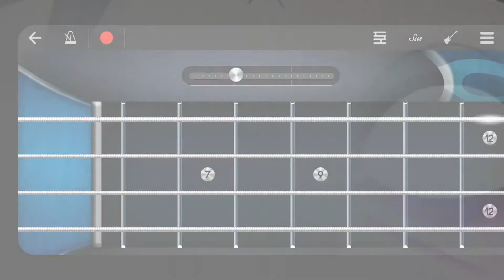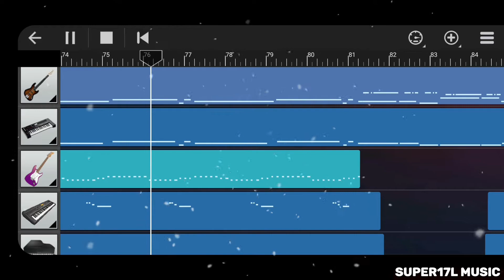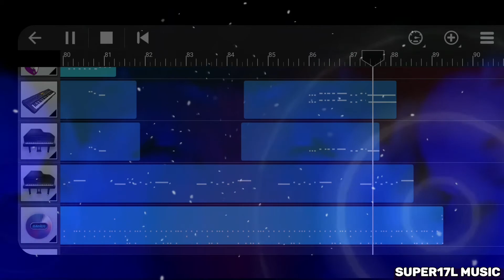Gorillaz - Friday 13th [Walkband Cover]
Gorillaz - Friday 13th - Song Machine Season One
Canción #8
Walkband
2021